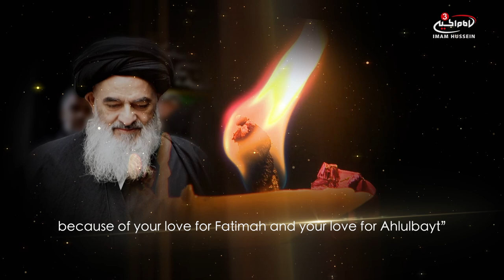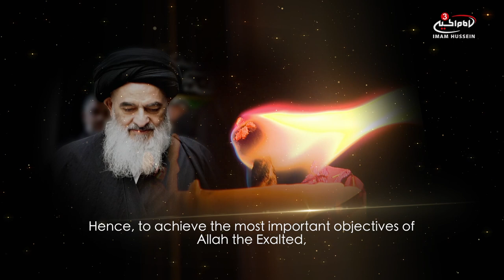Share your love of Fatima Zahra (as) with the world: speech by Ayatuallah Sayed Sadiq Shirazi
His Eminence Sayed Sadiq Shirazi stresses on the importance of sharing the objectives and love of Lady Fatima Zahra (as) with everyone, especially the youth.